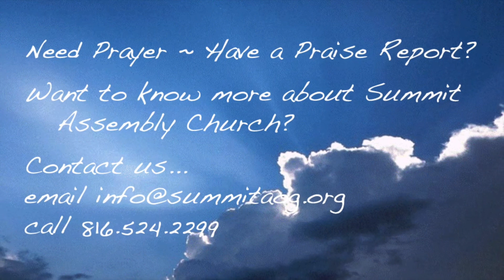Summit Assembly 060720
Days of Deception